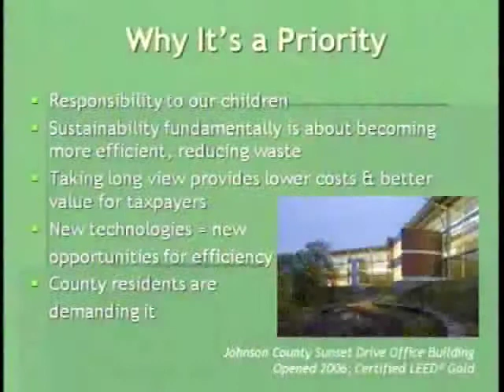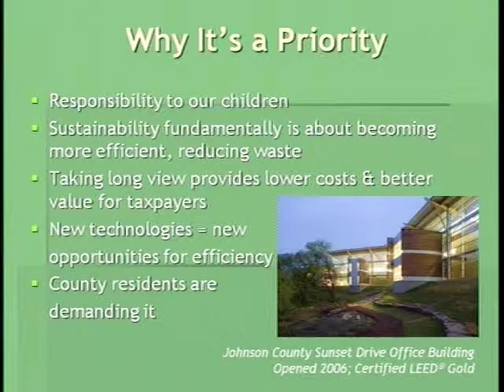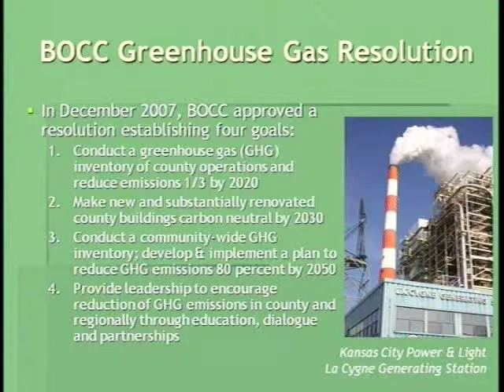Going Green in KC